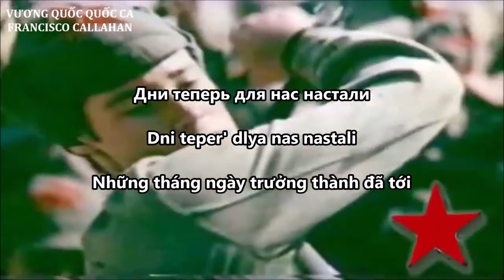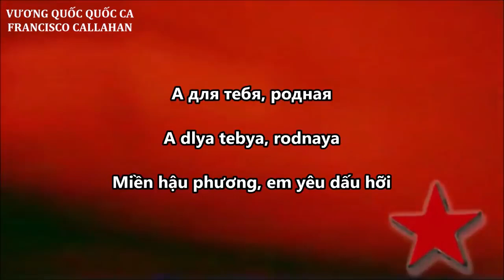Lên đường - nhạc Liên Xô